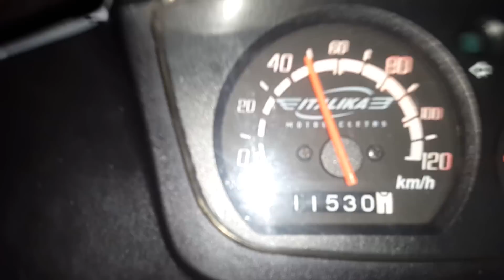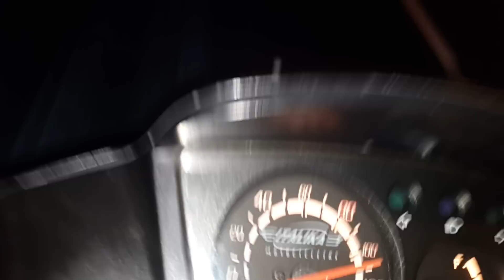Velocidad maxima de italika ws150 modificada | top speed| gy6 150cc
Que tal bandita aquí les dejo el video de top speed de mi ws 150 de 0 a poco mas de 130km/h se ve un poco movido porque lo grabe con una mano xD saludos un buena vibra :)